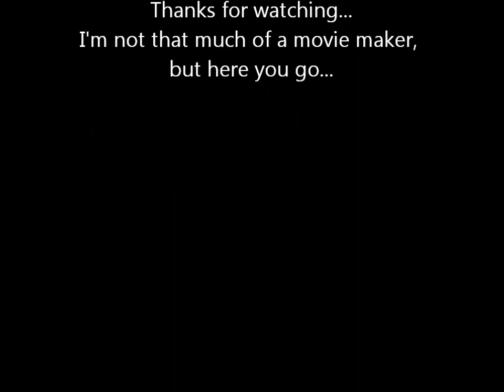Marik and Bakura is at the Opera tonight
Don't know why I made the South Park part in the start xD